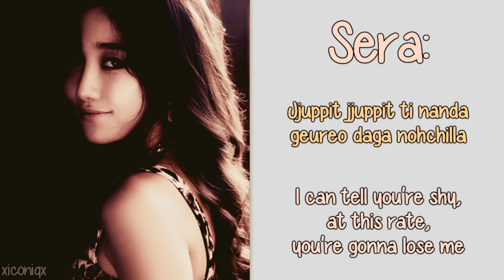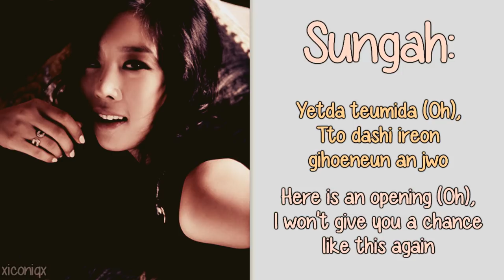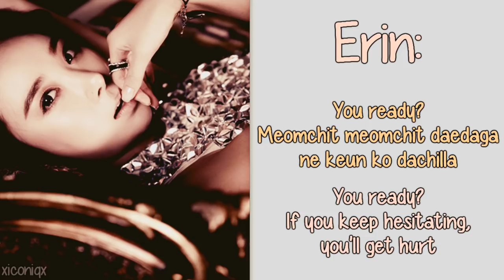Nine Muses - Gun [English Lyrics, Member Coded and Romanisation] HD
Another amazing comeback and a pretty solid album. We've come so far :3

Credit:
English Lyrics: popgasa
Video: xiconiqx